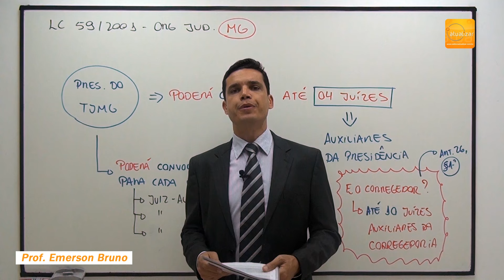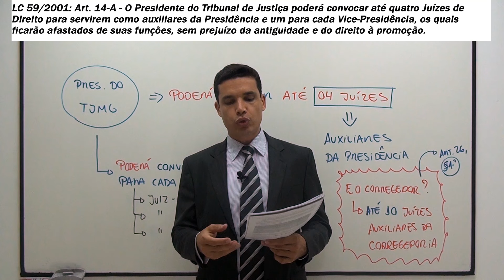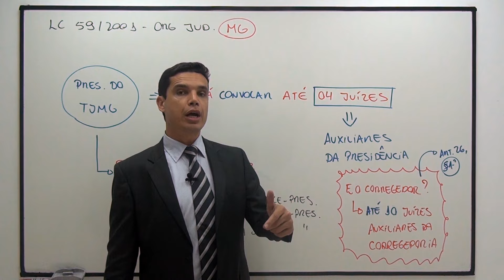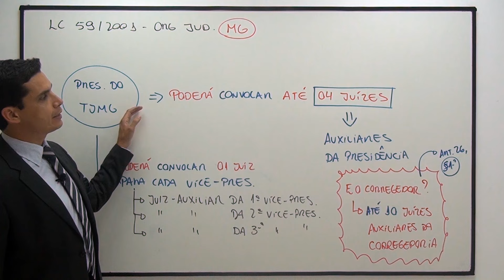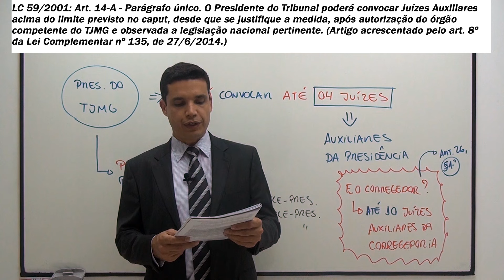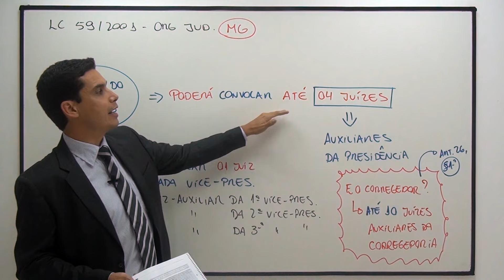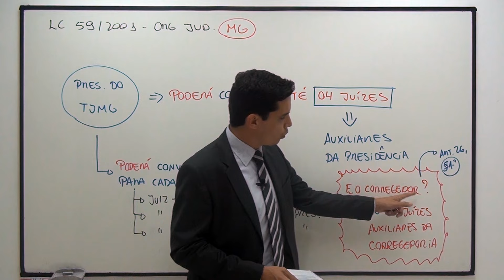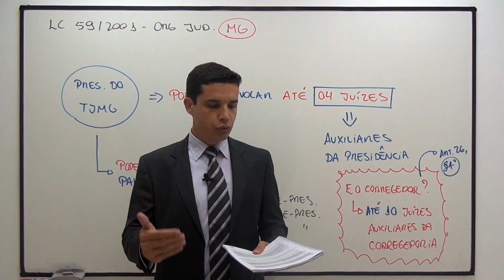LC 59/2001 - Art. 14 - A e Art. 15 (Org. Jud. MG)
Aula sobre o art. 14, da LC 59/2001. Neste encontro, o Prof. Emerson Bruno discorre sobre os cargos de direção do TJMG.

Acesse e contribua com o projeto.